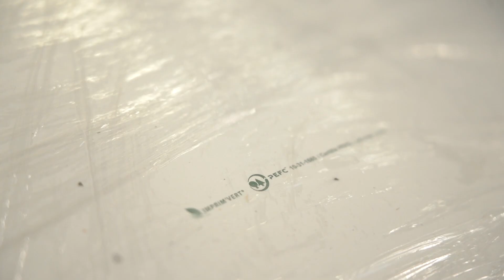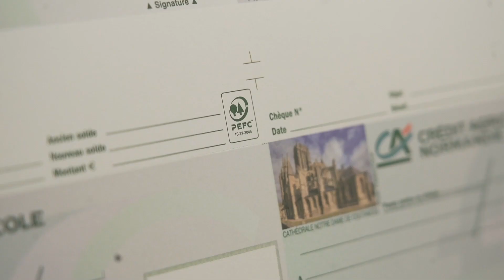FiersDetrePEFC : Interview François de La Perraudière et Jacques Gillet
Pour COFILMO et la Caisse Régionale du Crédit Agricole Anjou-Maine, le label PEFC vient, depuis 2016, attester d'une excellence industrielle, d'un soucis de l'environnement et de la vitalité des territoires, en renforçant la maîtrise des processus.

Un grand merci à François de La Perraudière et Jacques Gillet pour leurs témoignages.